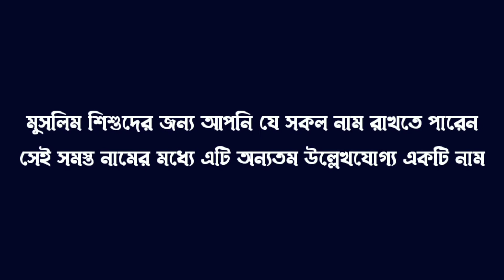কামাল নামের অর্থ কি | Kamal Namer Bangla Ortho ki | Name Meaning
কামাল নামের অর্থ কি | Kamal Namer Bangla Ortho ki

এই চ্যানেলে ছেলে বা মেয়ে শিশুদের বিভিন্ন ধরণের ইসলামিক নামের অর্থ দেওয়া হয়। ছেলেমেয়ে বাবুদের ইসলামিক সুন্দর সুন্দর নাম  অর্থসহ সহকারে প্রায় সকল ধরনের নামের বাংলা মিনিং বা অর্থ ভিডিওর মাধ্যমে দেওয়া হয়। আশা করি আপনাদের চ্যানেলটি ভালো লাগবে।

Similar Keywords For This Video:
Beautiful Name
নামের অর্থ কী
ইসলামিক নাম,
সুন্দর নাম

Search Queries In Bangla:
মুসলিম মেয়ে শিশুর নাম,
মেয়েদের নাম,